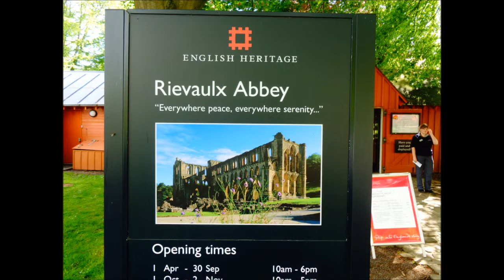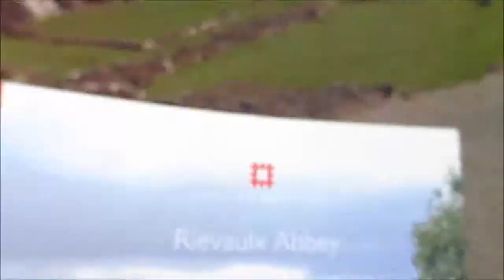Rievaulx Abbey Visit, PART I, May 26th 2014, By Sheila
Founded in 1132 as reforming Cistercian order---it became one of the most powerful in Britain The monk Aelred became the most prominent---this ruin as helped to inspire artists and writers...Linked to my Stuteville ancestors--Robert Stuteville III and William Stuteville---patrons.